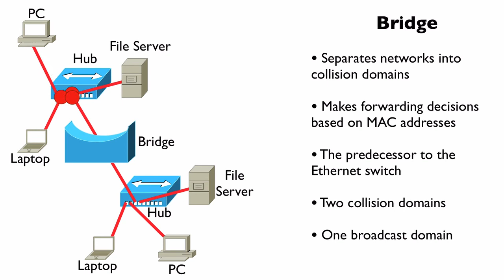10 Bridge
Get thousands of hacking , CCNA , CCNP , MCITP , MCSC , Redhat Linux videos ..